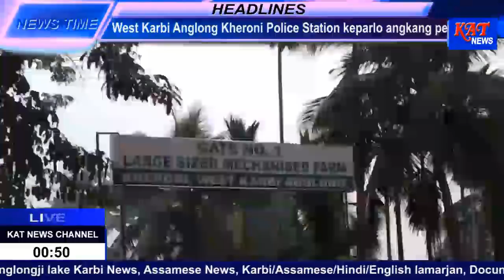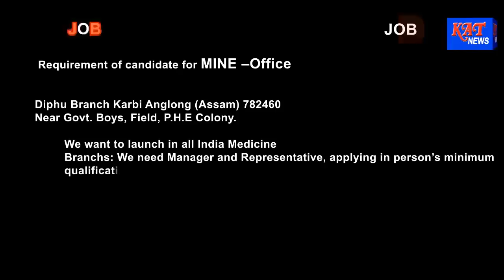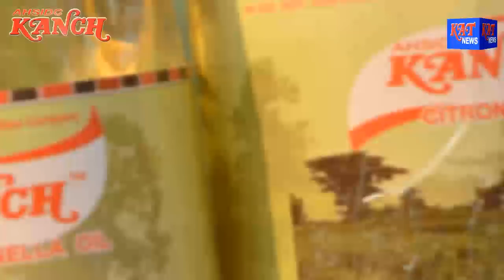KAT NEWS TIME 06 02 2018